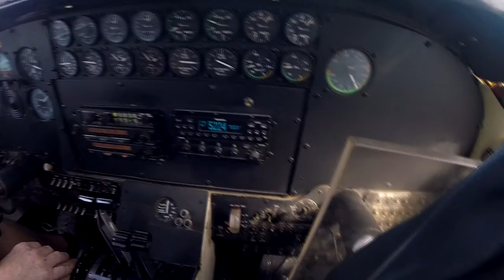Skydive Space Center- 12/12/2021 -seremy